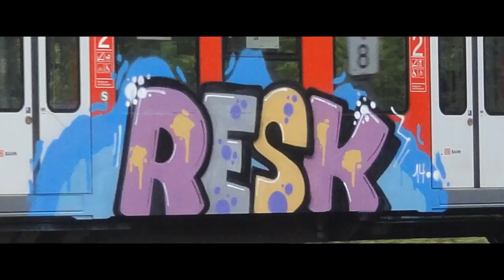GRAFFITY S-Bahn Film2,Eddy Edelstahl NECKARTAL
Die Graffity SBahn im Neckartal habe ich meist nebenbei,während der Öffnungszeiten des MOTORCAFE POINT EddyEdelstahl an Wochenenden (März-Okt) aus der Entfernung über die Strasse augenommen.